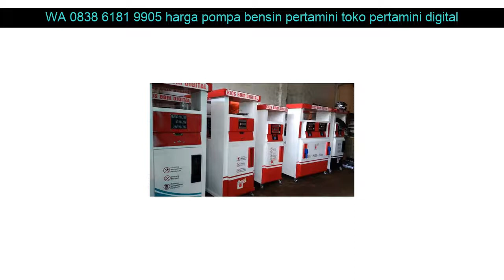WA 0838 6181 9905 harga pompa bensin pertamini toko pertamini digital Bogor